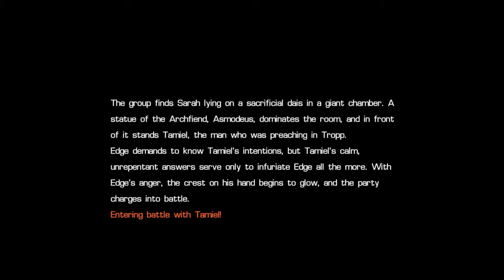Star Ocean: The Last Hope - The Purgatorium - Tamiel boss battle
If you're having trouble with this boss try maxing out the HP Boost skill for the characters you will be using. If you've been getting the chests and harvest points you should have more than enough shared SP to max out HP Boost for the 4.